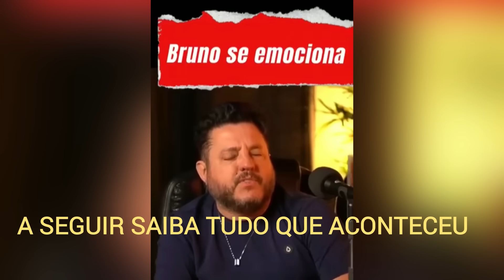AOS PRANTOS Bruno COMOVE O BRASIL veja o que aconteceu com BRUNO E MARRONE